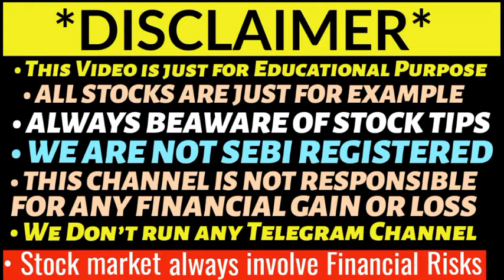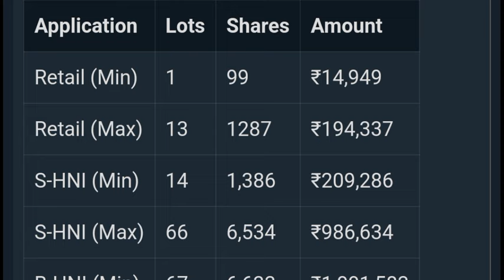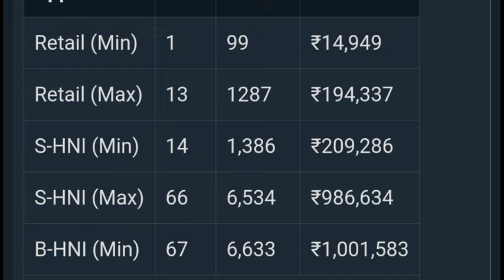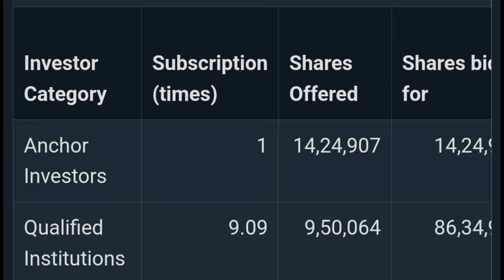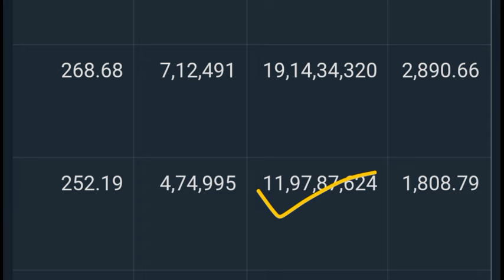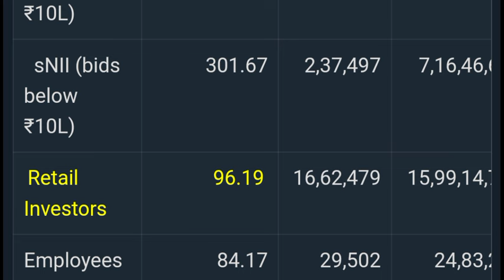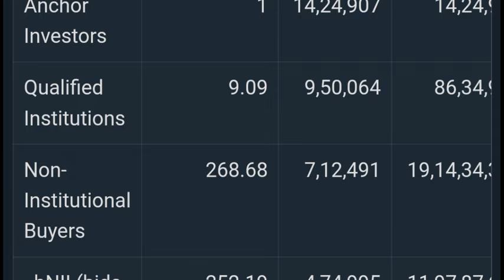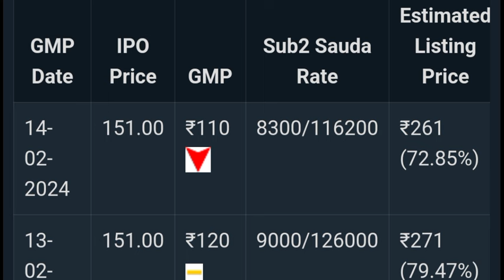Vibhor Steel IPO Day 2 Subscription Status | Vibhor Steel Tubes IPO | Vibhor Steel Tubes IPO GMP 🔥